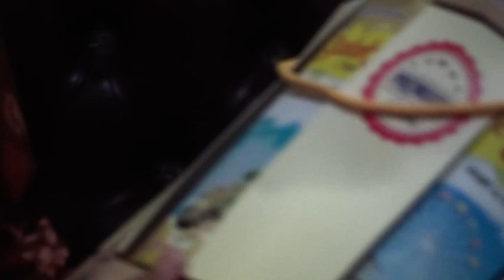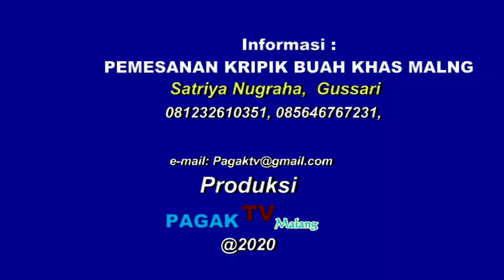*PAGAK TV MALANG* VIDEO IKLAN SHOW oleh OLEH KI DEMANG "KRIPIK BUAH KHAS MALANG " JAWA TIMUR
PAGAK TV PANCEN APIK GAK ATHIK KOMENTAR